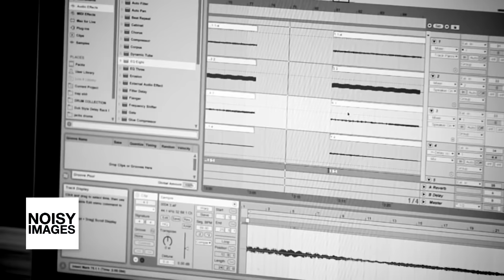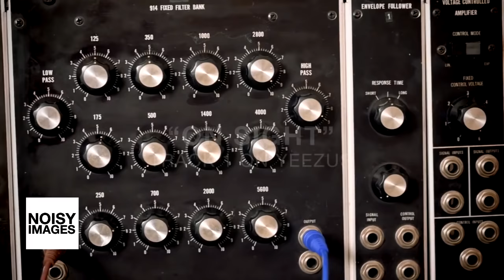Kanye West: The Making of Yeezus | Extended Version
featuring a bold new sweatshirt to keep you warm and looking fresh this fall!

Expanded and better than before

Equipment used to produce the music for this video:

Akai Professional MPD218 Pad Controller

Akai Professional MPK Mini Mk2

Beats Solo Wireless Headphones

If you want to be able to use Soundcloud on your phone in the background

Voiceover recorded with Blue Yeti Stereo Microphone

This is the extended version of my Documentary on “The Making of Yeezus.” This new version delves into the influence Gelsaffelstein and the contributions that other producers like, Travis Scott, Hudson Mohawke and Arca brought to the table.

This version also looks at Yeezus as a multimedia experience and not simply as a music album.